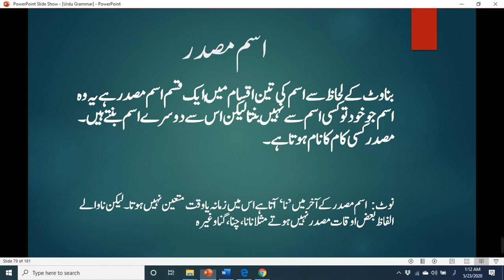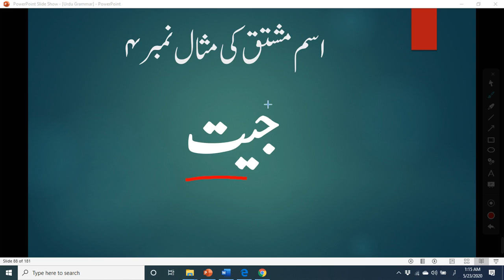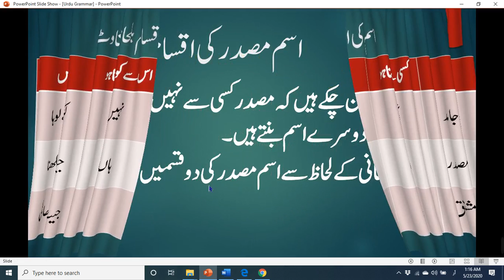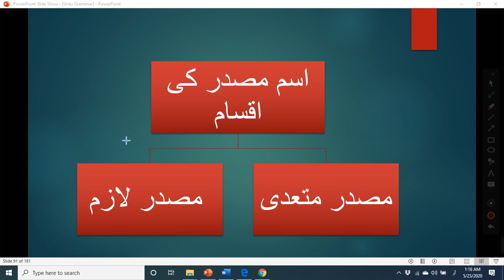Urdu Primary Grammar: Isam ki Iqsam Banawat ky Lihaz say